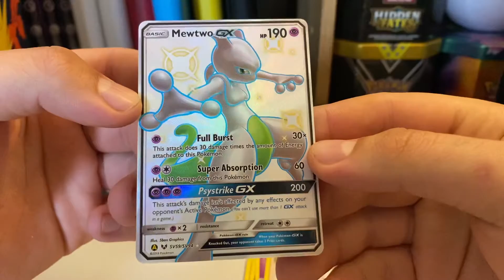SV MEWTWO HIDDEN FATES PULL!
Ebay Where I sell all my bulk cards!

Be sure to follow me on all socials below!